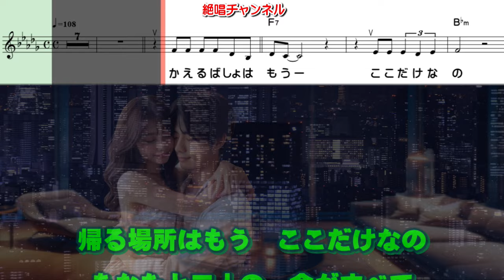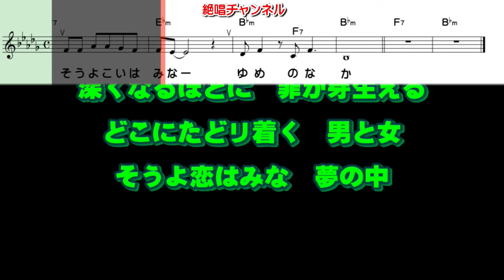高島レイラ 恋は夢の中0 ガイドボーカル簡易版（動く楽譜付き）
４月２４日発売予定の 高島レイラ さん歌う『恋は夢の中』のガイドボーカル簡易版を作って見ました😊🎶。『動く楽譜』付きですので練習にご利用下さい🙇🎶。